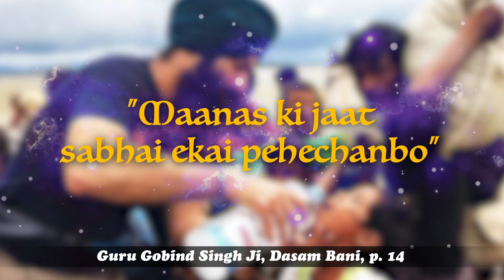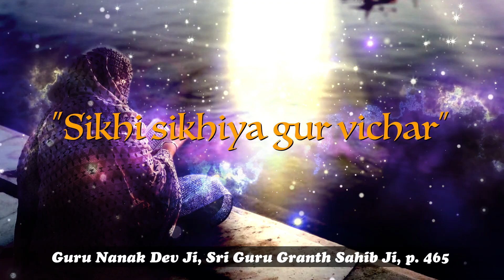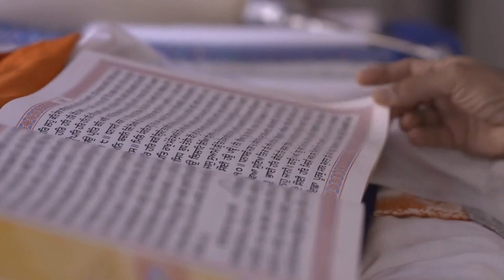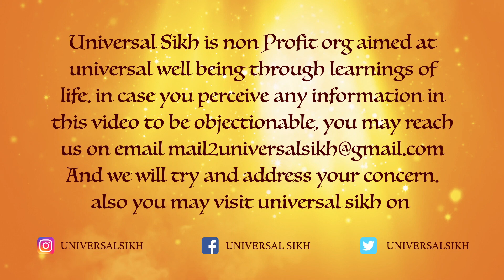Video 1 | Introduction to Sikhism